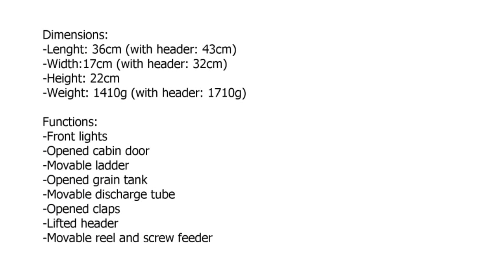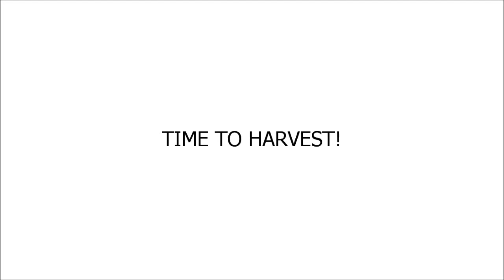Lego Technic Combine Harvester